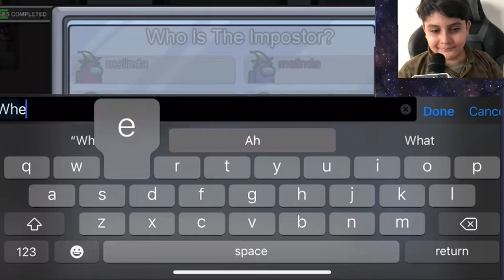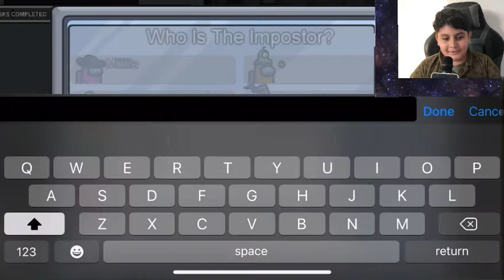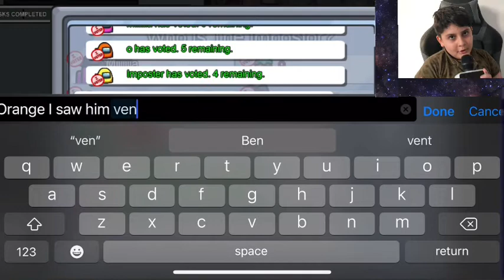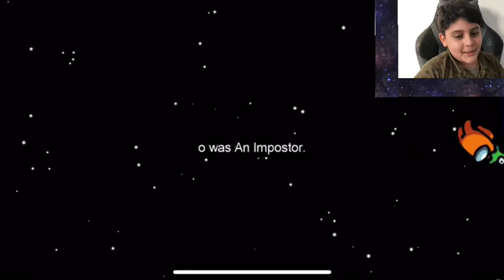LOL My Bran is too big for AmongUS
I am The Biggest Bran Imposter!